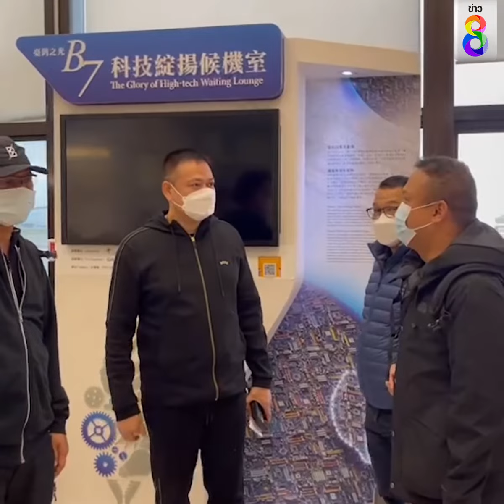ตำรวจไซเบอร์สอบปากคำ "ดิว อริสรา" ขยายผลคดีมาเก๊า 888